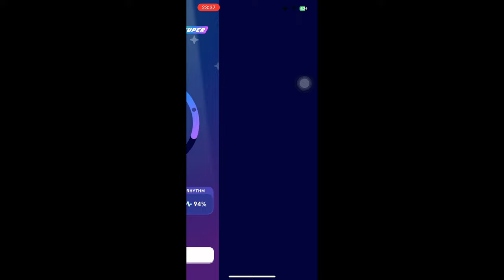#1652 Duolingo Music | Here For You | Ella Henderson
Original Song: Here For You by Ella Henderson